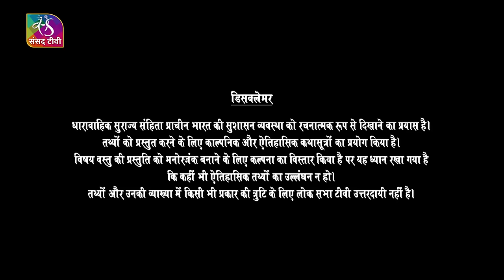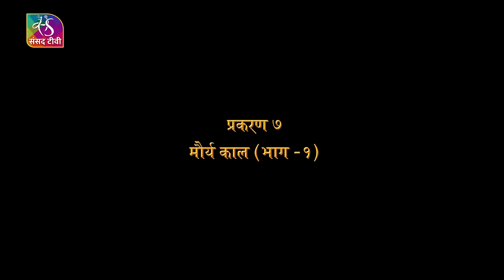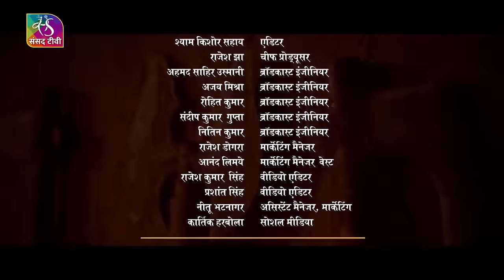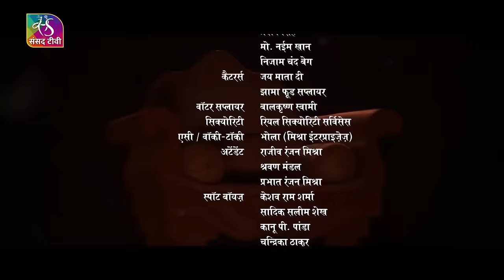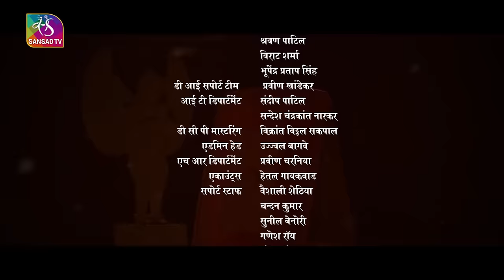Surajya Sanhita: Maurya Kaal (Part-1) | Episode - 07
A journey of good governance from Vedic Age to the Age of Vardhans.